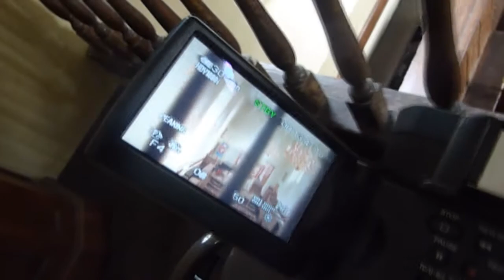Student Cameraman Blog: 12 - Filming at St Lawrence Chapel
Me and Dan go to Ashburton to film a mini Documentary on a Chapel with an interesting past.

We filmed over 2 days, collecting shots and interviews with former students of the grammer school. We finished the shoot by climbing up to the top of Ashburton Church to get a brilliant wide shot of Ashburton and the Chapel.